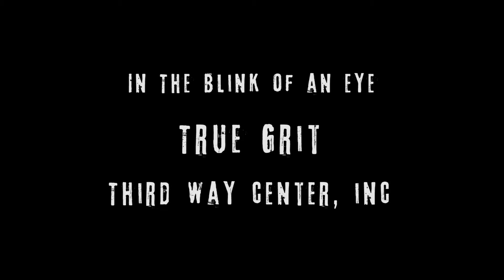Blink of an Eye - True Grit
Annual Third Way Center Event.